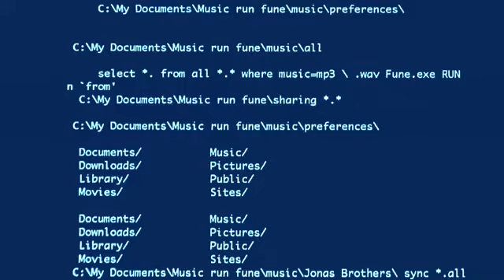Microsofts New Smart Phone the fune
Microsofts New Smart Phone